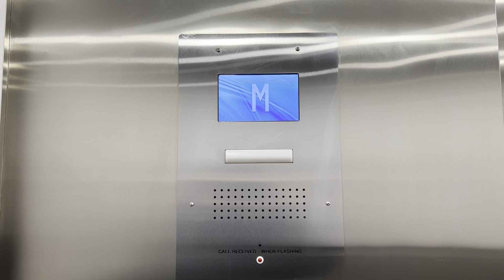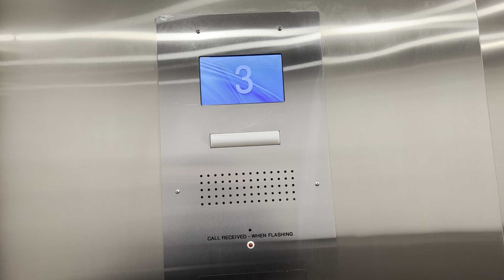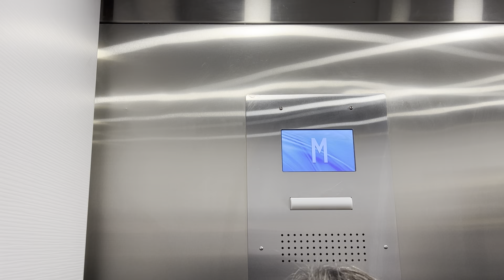ThyssenKrupp? Hydraulic Elevator at 1990 Fort St - Oak Bay, BC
(Filmed January 3, 2022) This was my first time seeing MAD buttons with the Caesar tactile plates!